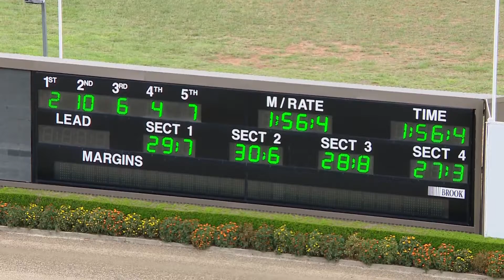TABCORP PK MENANGLE - 03/04/2018 - Race 5 - PACE [Trial]